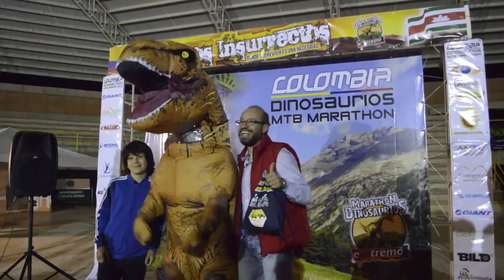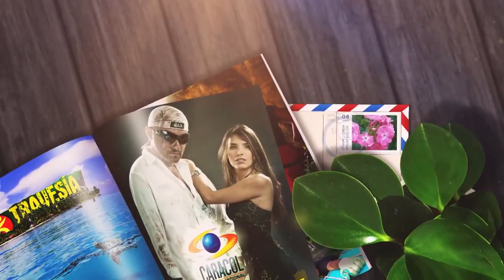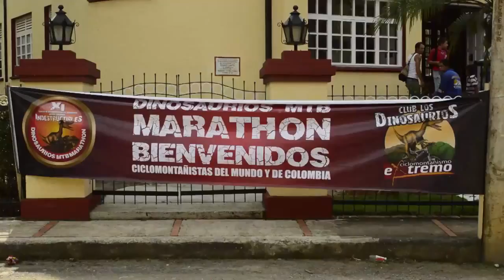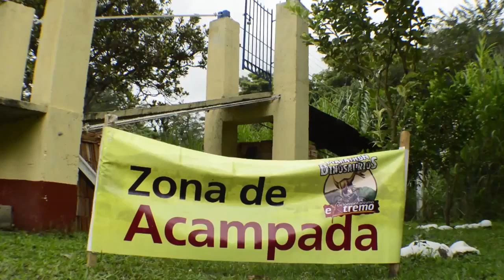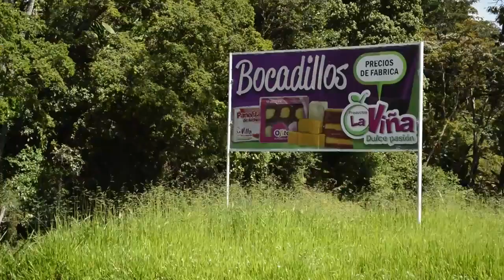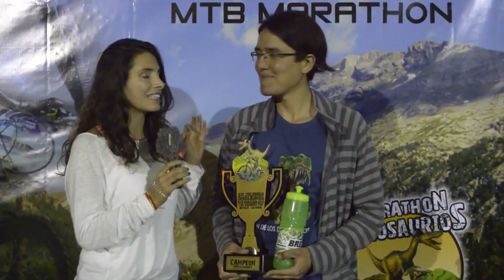PROGRAMA TRAVESIAS DE CARACOL INTERNACIONAL en MARATHON DINOSAURIOS 2016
En BUSCA DE LA RUANA JURÁSICA es una Ciclo Travesía personal de HECTORINOMTB. Aquí la transmisión completa del programa TRAVESÍAS DE CARACOL INTERNACIONAL EN MARATHON DINOSAURIOS 2016 Atte. RESTAURANTE DEPORTE & AVENTURA